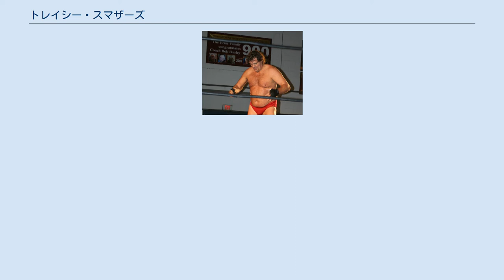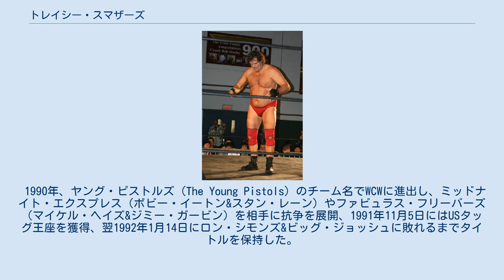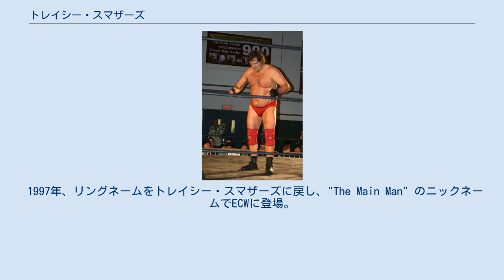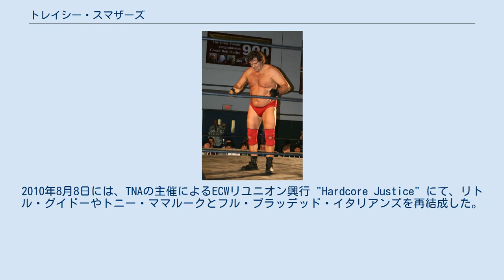トレイシー・スマザーズ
トレイシー・スマザーズ（"The Main Man" Tracy Smothers、1962年9月2日 - 2020年10月28日）は、アメリカ合衆国のプロレスラー。
ジョージア州アトランタ生まれ、テネシー州ナッシュビル出身。
 若手選手時代はアイドル系のベビーフェイスとして活躍し、キャリアを積んでからはハードコア・レスリングにも対応できる技巧派の中堅ヒールとなって各団体に参戦した。
トレーナーとしても、数々のレスラーを指導している。
 ファビュラス・ワンズのスティーブ・カーンとスタン・レーンのコーチを受け、1982年にデビュー。
地元テネシー州メンフィスのCWAにて活動後、1987年にボブ・アームストロングの息子スティーブ・アームストロングをパートナーに、NWAフロリダ地区でサザン・ボーイズ（The Southern Boys）を結成。
ベビーフェイスの若手タッグチームとして、テネシーやアラバマなどの南部を主戦場に活躍した。
 1988年7月には揃って新日本プロレスに初来日。
軽快な空中殺法とイキのいいファイトスタイルで好評を博し、同年11月の『'88ジャパンカップ・シリーズ』では、ジョージ高野を加えたトリオでエリミネーション方式の6人タッグ・リーグ戦に参加した。
1989年4月の来日時は、和歌山にてアントニオ猪木とのシングルマッチも行われている。
 1990年、ヤング・ピストルズ（The Young Pistols）のチーム名でWCWに進出し、ミッドナイト・エクスプレス（ボビー・イートン&スタン・レーン）やファビュラス・フリーバーズ（マイケル・ヘイズ&ジミー・ガービン）を相手に抗争を展開、1991年11月5日にはUSタッグ王座を獲得、翌1992年1月14日にロン・シモンズ&ビッグ・ジョッシュに敗れるまでタイトルを保持した。
 アームストロングとのコンビ解散後は、ジム・コルネットが主宰していたノックスビルのスモーキー・マウンテン・レスリングに参戦。
"The Wild Eyed Southern Boy" をニックネームに、プライムタイム・ブライアン・リーやクリス・キャンディードと抗争した。
その間、1993年1月にジェイソン・ザ・テリブル（ラファエル・ロドリゲス）の偽者に変身してW★INGプロモーションに来日。
同年11月には全日本プロレスの『世界最強タッグ決定リーグ戦』にリチャード・スリンガーと組んで出場している。
 1995年はIWAジャパンに来日し、9月29日にカクタス・ジャックとのコンビでザ・ヘッドハンターズから世界タッグ王座を奪取。
同時期、アメリカでは当時WWFのマイナーリーグ的な団体になっていたUSWAを主戦場に活動、1996年にはシャキール・アリ（Shaquille Ali）なるイスラム名のヒールとなり、PG-13（J・C・アイス&ウルフィー・D）、サー・モハメッド、クイーン・モイシャらによるネーション・オブ・ドミネーションに加入。
同年下期からはWWFにも出場したが、ファルークをリーダーに再編されたWWF版ネーション・オブ・ドミネーションのメンバーには起用されず、フレディ・ジョー・フロイド（Freddie Joe Floyd）のリングネームでベビーフェイスのジョバーを務めた。
 1997年、リングネームをトレイシー・スマザーズに戻し、"The Main Man" のニックネームでECWに登場。
イタリア系の出自ではないのにもかかわらず、フル・ブラッデッド・イタリアンズに加入して再びヒールに転向する（自身のホームタウンであるテネシー州ナッシュビルをイタリアの都市だと主張し、出身地を "Nashville, Italy" としていた）。
以後、タッグパートナーのリトル・グイドーおよびマネージャーの "ザ・ビッグ・ドン" トミー・リッチとのトリオで活動し、同年10月18日にはグイドーとのコンビでニュー・ジャック&ジョン・クローナスからECW世界タッグ王座を奪取した。
 JAPWにて（2008年11月） ECWには2000年まで在籍し、同年4月にはFMWに来日。
以降はXPWやIWA...